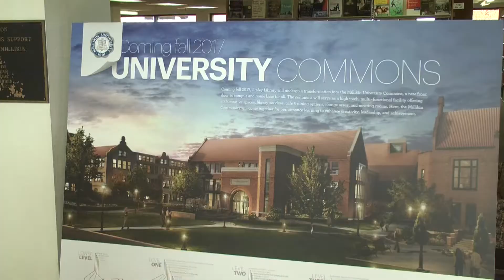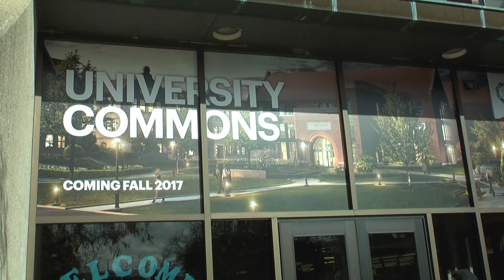Millikin Commons Groundbreaking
Millikin University broke ground on their new 87,000 square foot University Commons building Friday morning in Decatur. Construction on the building is expected to begin in the Spring of 2016.